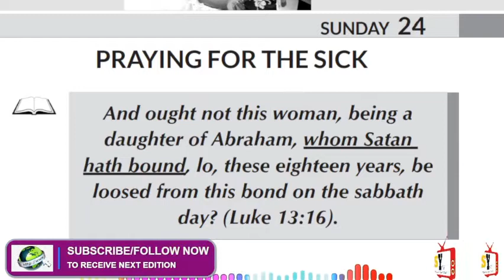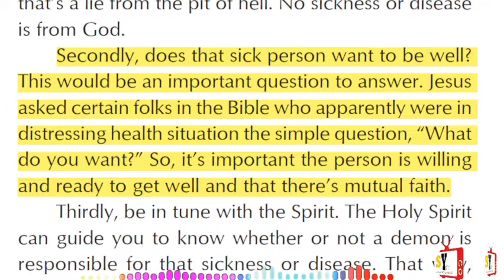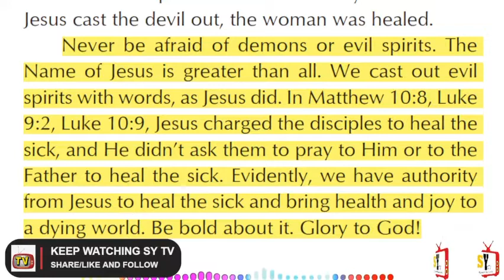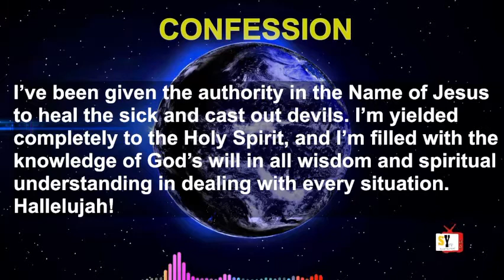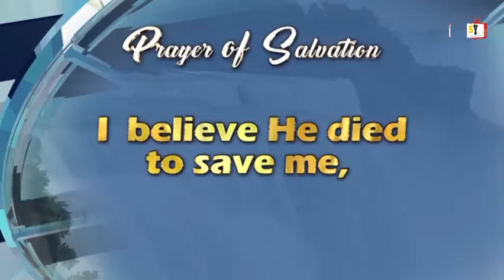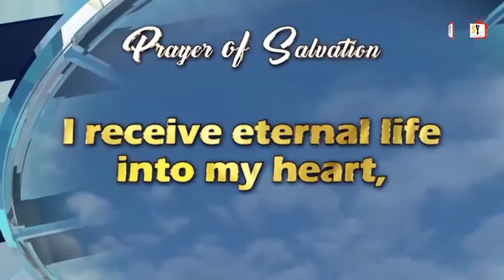RHAPSODY OF REALITIES || 24TH OCTOBER 2021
TOPIC:: PRAYING FOR THE SICK
THEME SCRIPTURE :: Luke 13:16
Use link below to join WhatsApp Group
Facebook Group Link (Like)
IS RHAPSODY OF REALITIES SAYING TODAY?
THEME: SUBJECT YOUR PLANS AND DESIRES TO HIM
(23rd July,2020.)